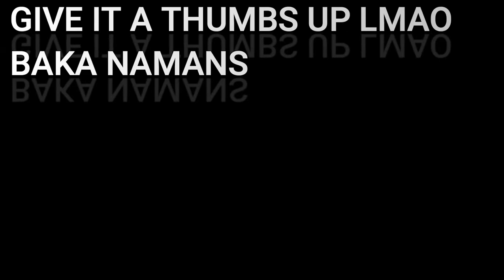SHOWCASEEE MUNAA | PART 2 | TYPICAL TITAN SHIFTING GAME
SO ISANG PANIBAGONG BEDYO NANAMAN MGA LODICAKES:)
    SO PART 2 PALANG YAN MAY PART 3 PA WHICH IS ENDING NAREN
  KAKASAWA REN DE JK HAHAHHAHA!

SO IF U WANNA CHECK THE GAME HERE IT IS:}

so what i used for editing my vlogs and games
FILMORA 9

 THANK YOU SO MUCH SA 800+ SUBSCRIBERS I LOVE YOU AL;}
so Hope full na enjoy  tong videoooo

PEACYOWWWW

= Until next time my brothers and sisters